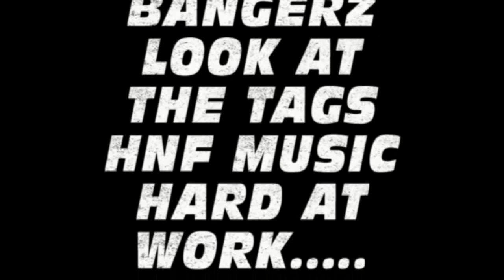P DIDDY RICK ROSS INSTRUMENTAL 11/11/10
HOLLA IF WANT UR OWN BEAT JUST FOR U EXCLUSIVE THEN HOOLLLA NO DOLLAS INCLUDING JUST STR8 HAVE THE BEAT ITS URS, YH WE GOT IT IKE DAT
HNF HUSTLE AND FOLD BEAT BANGERZ ALL DAY ALL DAY
.YADIGGGIT. ??